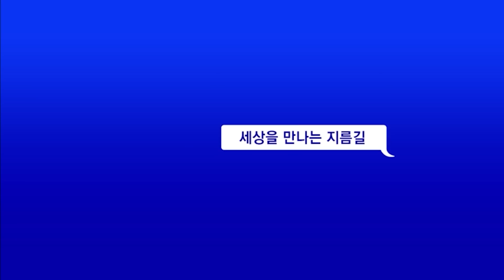[숏토리:정치] "멋있는 말 그만하라" ... 민주당 vs 한동훈 '입씨름'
한동훈 법무부 장관과 더불어민주당의 '입씨름'이 치열합니다.

김종민 민주당 의원은 한 장관을 향해 "정치를 하려면 내년 총선 준비를 위해 빨리 지역구를 정하시라"고 날을 세웠는데요.

박찬대 최고위원은 한 장관의 발언을 "헛소리"라고 표현했고, 우상호 의원은 "장관이 왜 이렇게 말이 많나. 그 입 다물라 충고하고 싶다"며 맹공격했습니다.

'달변가'로 평가받는 이재명 대표는 한 방송 인터뷰에서 버벅거리는 모습을 보였는데, 한 장관을 의식한 것 아니냐는 말도 나오고 있습니다.

이재명_버벅 멋있는_발언 민주당_한동훈 입_다물라 성남FC_무혐의? 꼼수_탄핵법? 김도읍_패싱? 법사완박 ○ 기사 보기

〈평일〉
08시 00분 라디오쇼 정치시그널 (유튜브 라이브)
08시 50분 김진의 돌직구 쇼
10시 20분 김진의 더라방 (유튜브 라이브)
12시 00분 뉴스A 라이브
15시 50분 강력한 4팀
17시 20분 뉴스TOP10
19시 00분 뉴스A

〈주말〉
12시 00분 토요랭킹쇼·뉴스A 라이브
17시 40분 뉴스TOP10
19시 00분 뉴스A